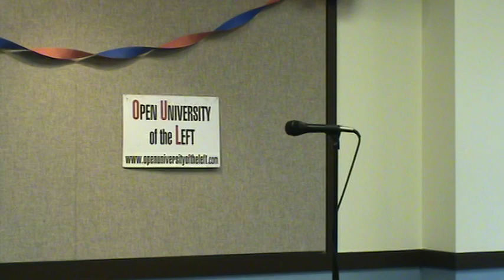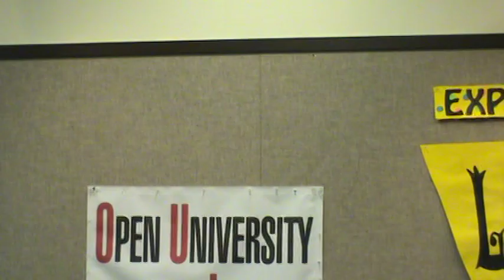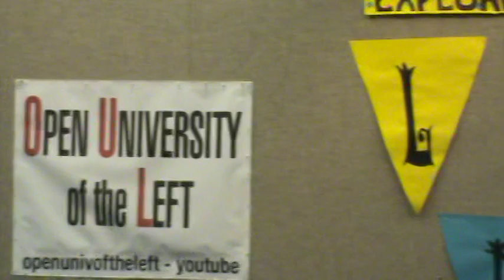Rick Rozoff, Russia Hysteria Amid a New Cold War and the End of the Missile Control Regime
Rick Rozoff, Russia Hysteria Amid a New Cold War and the End of the Missile Control Regime, Open University of the Left, 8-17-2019, Chicago, Illinois